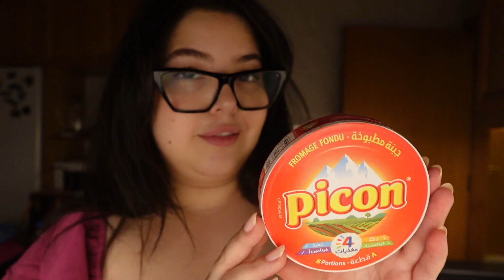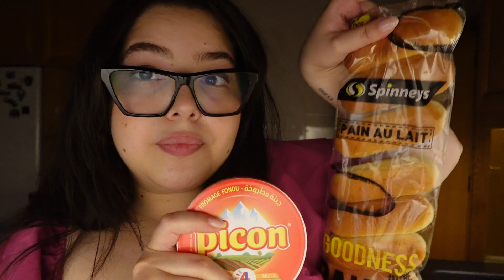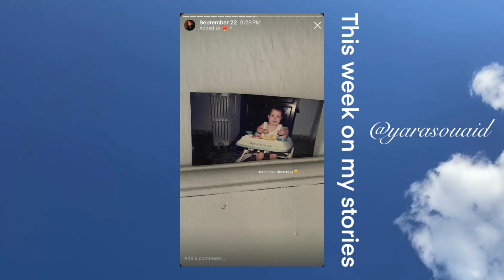VLOG 75: Two weeks in Lebanon 🇱🇧❤️‍🔥 (Lebanese snacks + Shopping Haul & Lots of family time)